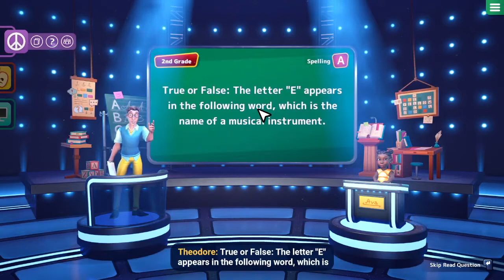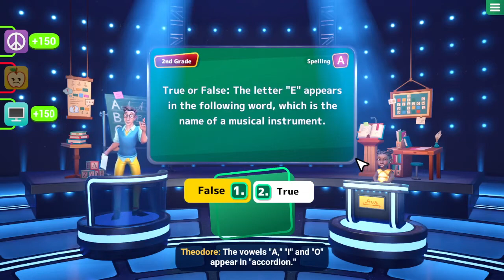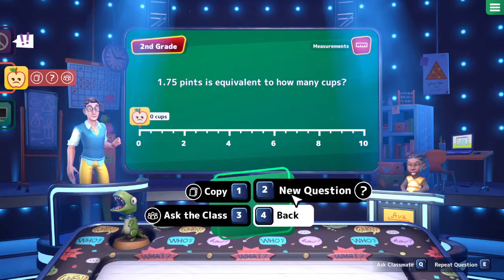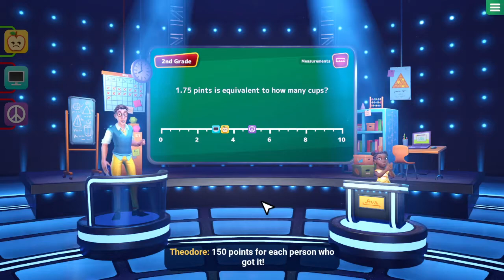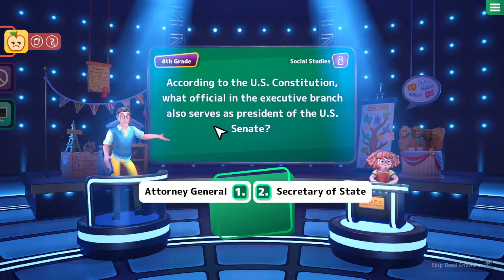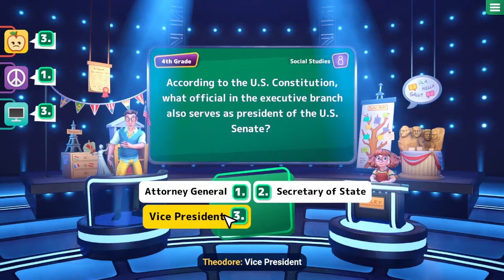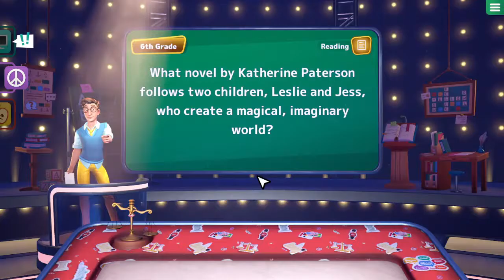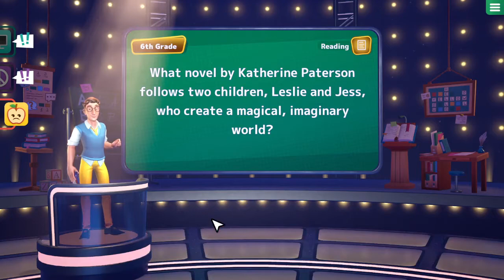Let's Play Are You Smarter Than A 5th Grader? | Ft. Wifey & Lil Casper (2022) (Steam)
Welcome to Let's Play Are You Smarter Than A 5th Grader. I would like to say thank you for all the support. Much Love

For this Complete Walkthrough I am using tools to help like video's and map's. If you want to know more just ask in comments.

Supporting Channel: This allows me to update hardware, get new games, and if you just want to help out. I really appreciate everything (subs, comments, likes, shares are the biggest things). Thanks in advance!!! Much Love!

If you want discounted games, bundles, and support creator and charities here is the

Are You Smarter Than A 5th Grader? is a charmingly humorous quiz game based on the popular TV franchise. Multiple-choice questions, true-or-false challenges, and mini-games will test your proficiency in 24 different subjects. Faced with a tough question, you can always rely on your classmates for help.

- 1–8 player couch co-op quiz game
- More than 6800 unique questions in 24 different subjects
- Show-like experience
- Fully English-voiced moderators and classmates
- Beautifully rendered 3D Studio
- Long-term engagement
- Unlockable cosmetics
- Customizable player desks and bobbleheads